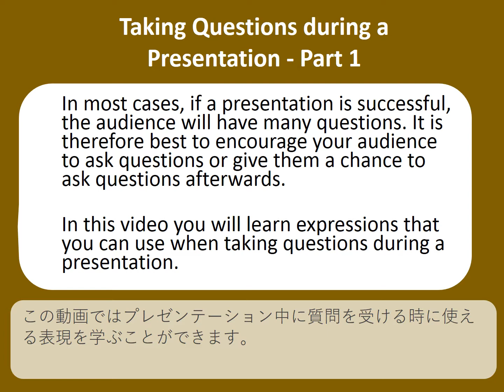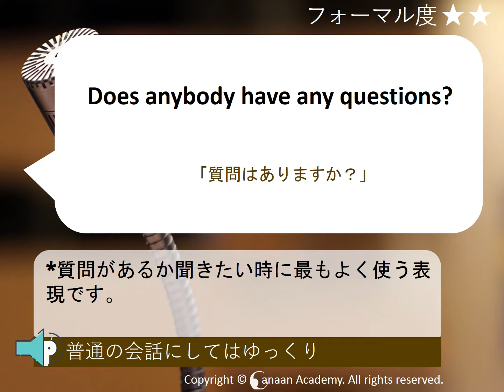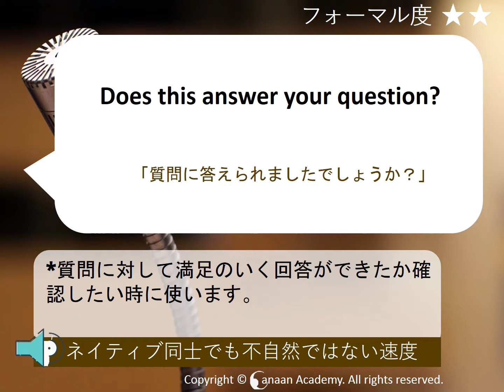【ビジネス英語・聞き流し】英語のプレゼンで質疑応答で使える表現（前編）#33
【ビジネス英語・聞き流し】プレゼンで質問を受ける時に使える表現（前編）

この動画ではプレゼンテーション中に質問を受ける時に使える表現を学ぶことができます。

※ 解説付きブログ記事 →「英語のプレゼンでの質疑応答、例文集。

※ 英語でのコミュニケーション力を鍛えるオンライン講座

【当動画の目次、書き起こし】

Greeting
「How to take Questions」
質問を受ける時に使える表現

1,
日本語「質問はありますか？」
英語 "Does anybody have any questions?"

2,
日本語「そのことを質問いただいてありがとうございます。」
英語 "Thank you for asking that."

3,
日本語「そのことを質問いただいてよかったです。」
英語 "I’m glad you asked me that."

4,
日本語「素晴らしい質問です。」
英語 "That’s a wonderful question."

5,
日本語「（今から）次のセクションでそのことについてお話します。」
英語"We will be looking at that in the next section."

6,
日本語「質問に答えられましたでしょうか？」
英語"Does this answer your question?"

7,
日本語「質問にちゃんと答えられたといいのですが。」
英語 "I hope I answered your question."

カナンアカデミー英語講座公式ページ